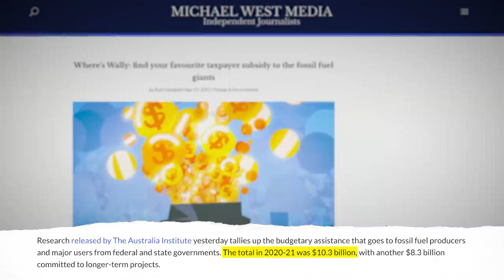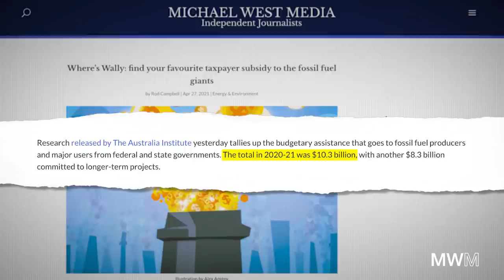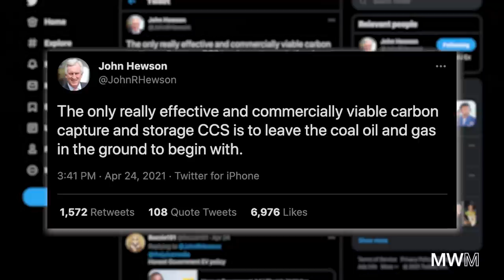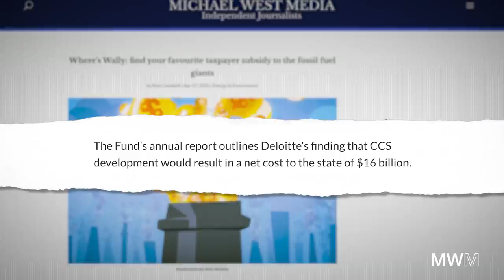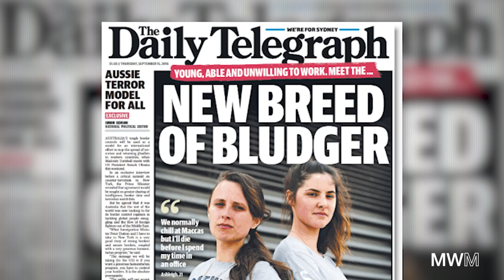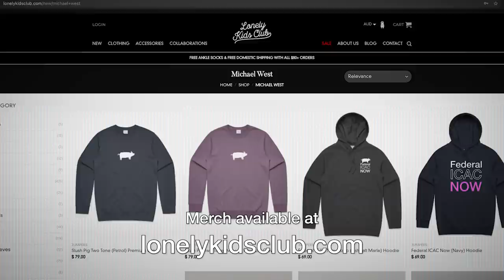Corporate welfare bludgers sucking on the public teat!